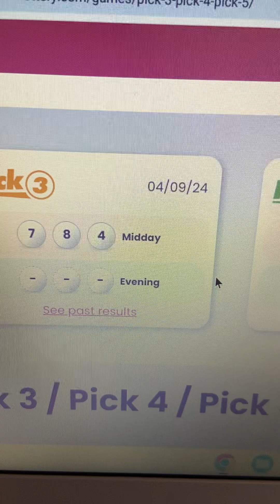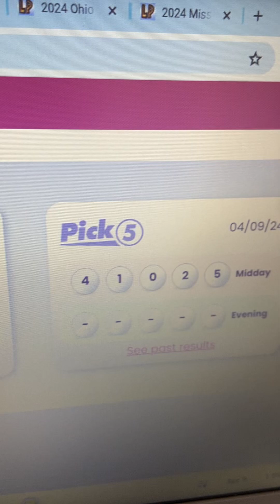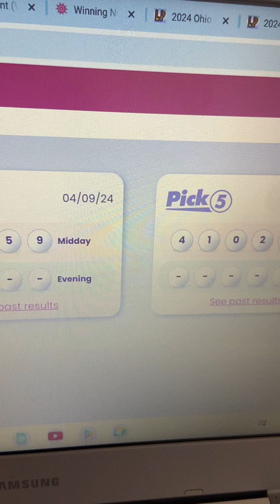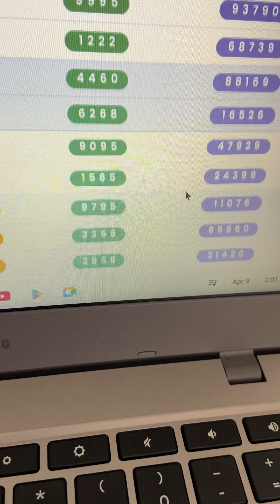MD had a winning in the group